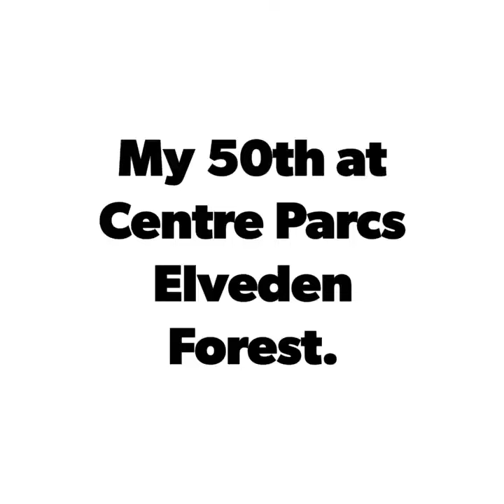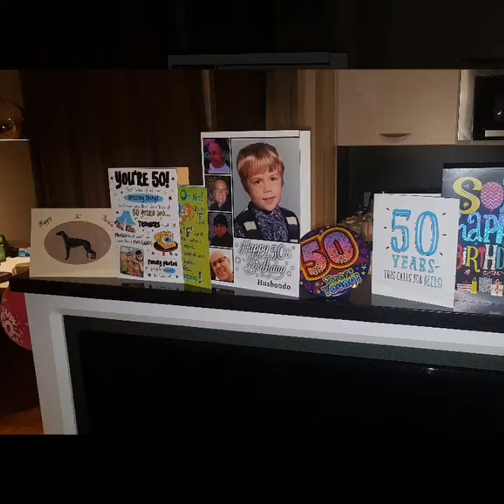Elveden forest centre parcs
50th birthday at Centre parcs.